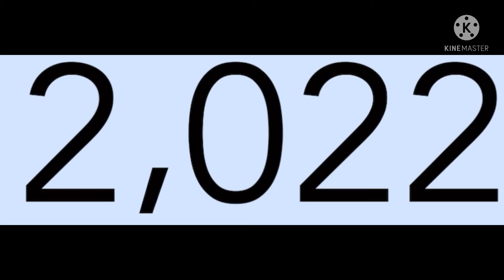Goodbye 2021 Welcome 2022 Part 1